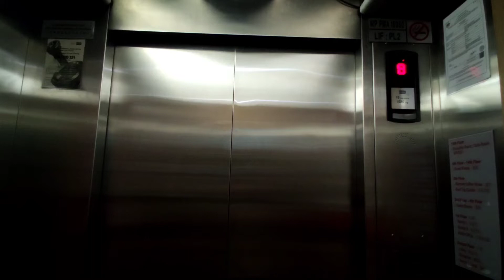8 Mitsubishi Escalators (2 OOS) at Kota Raya Complex, Kuala Lumpur.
Floor served: G-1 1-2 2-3 *3-4 *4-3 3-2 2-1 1-G
Rating: 8/10
Model name: A Type
History: Original
Date taken: 16 January 2022
* Out of Service